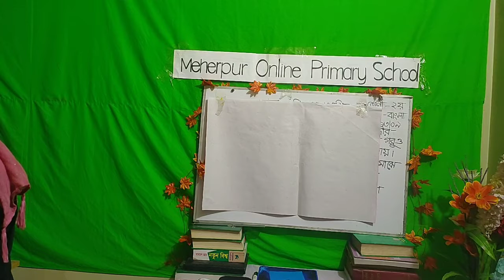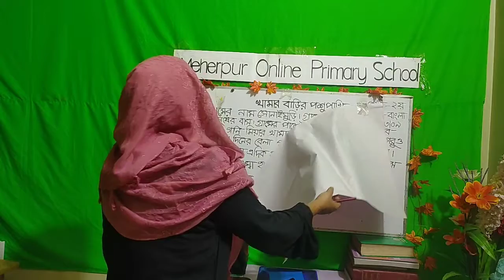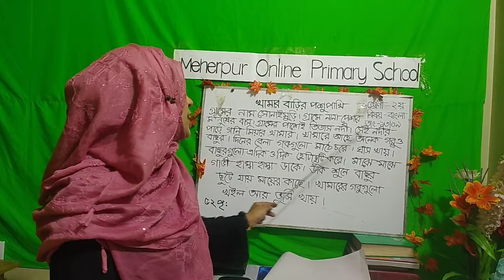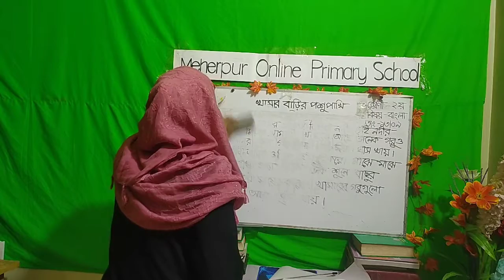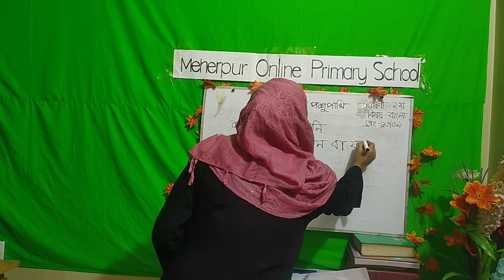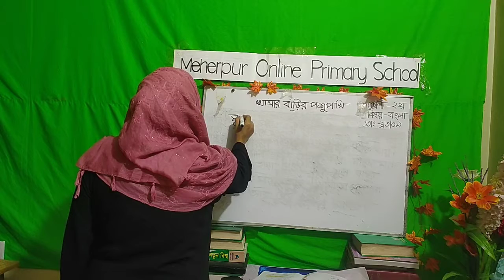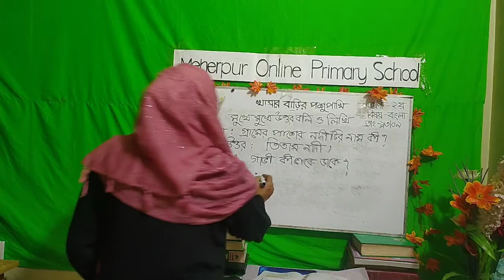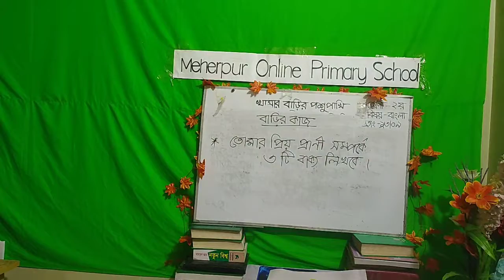Class -2,Subject -Bangla